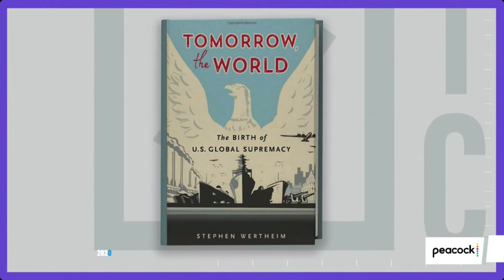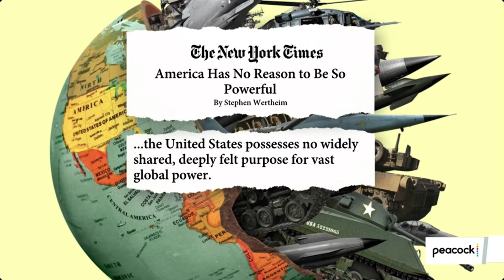Mehdi Hasan Show: Stephen Wertheim discusses Biden foreign policy challenges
The Quincy Institute's Stephen Wertheim speaks with Mehdi Hasan about the challenges facing the Biden administration as it develops its foreign policy team and approach on the global stage.